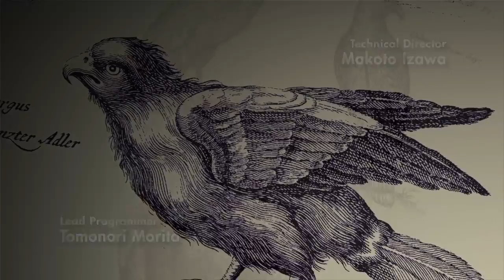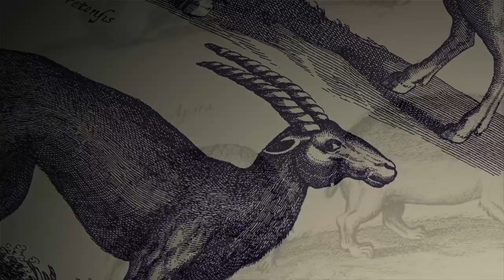The Last Guardian lets play part 1 Its so freaking cute